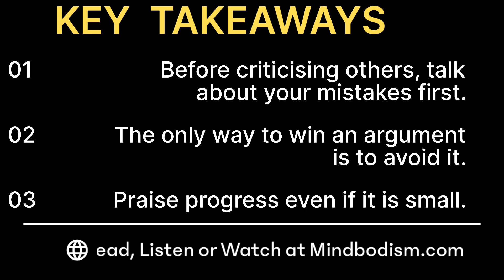How to Win Friends and Influence People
3 Reasons why you should read it:
1. Learn methods how to make people like you
2. Learn how to win people
3. Learn how to change people.

Mindbodism is committed to help you train your Body, rewire your Mind and awaken your Spirit, so you can connect with your TRUE SELF and become happier, healthier and more successful.